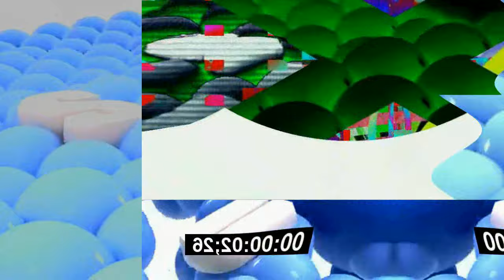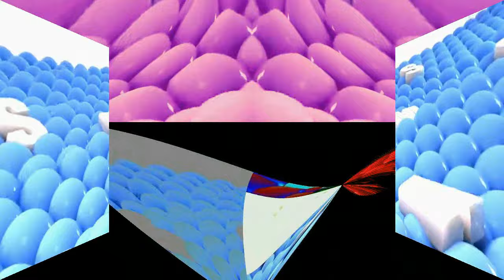Samsung Logo Balls VS Rounds 161-180 in Unreverse Order